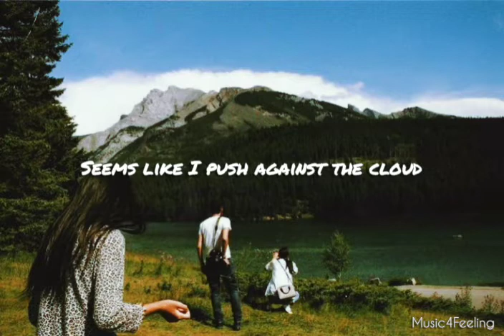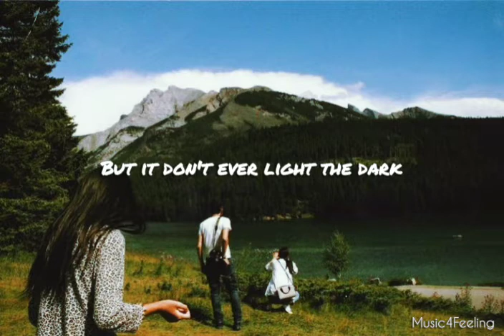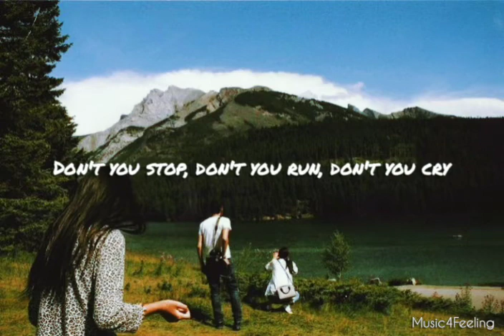Up Against The Wind Lyrics - Christopher Young | Set it off soundtrack